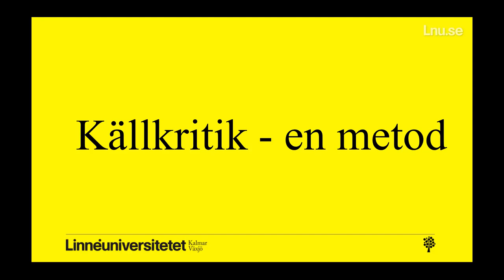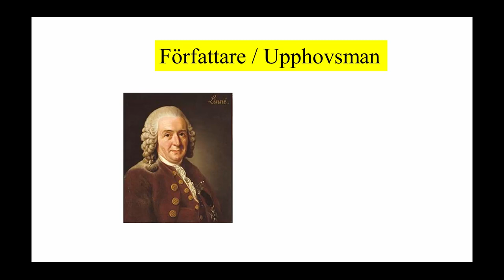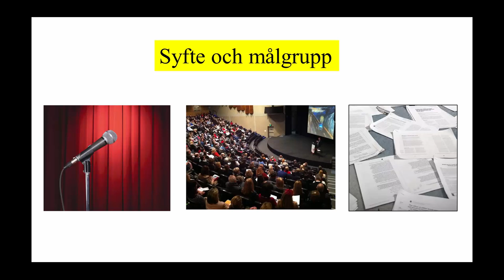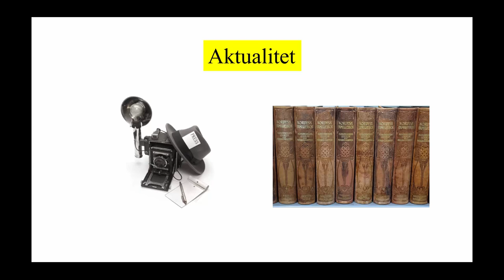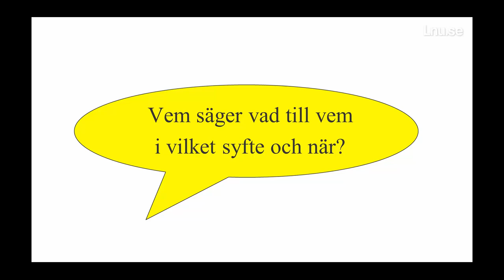Källkritik en metod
Tips och råd till studenter vid källkritisk granskning. Ersätter den tidigare versionen från 2012.